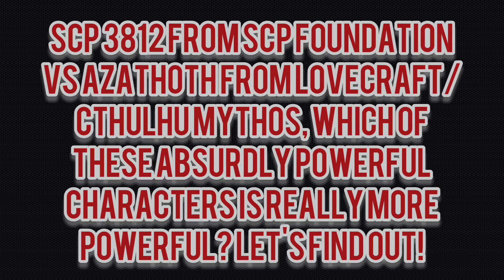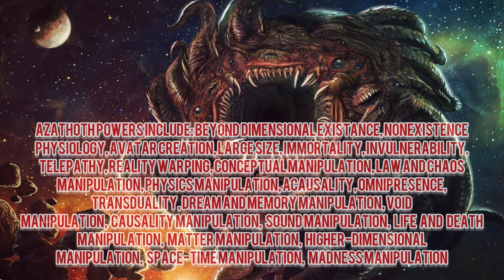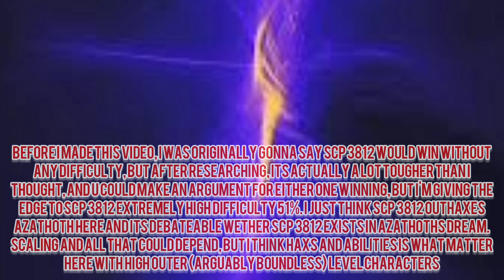SCP 3812 (SCP Foundation) Vs Azathoth (Lovecraft) - Fantasy Faceoff